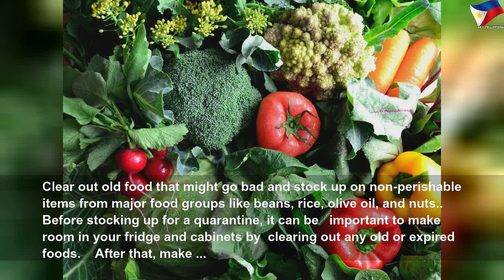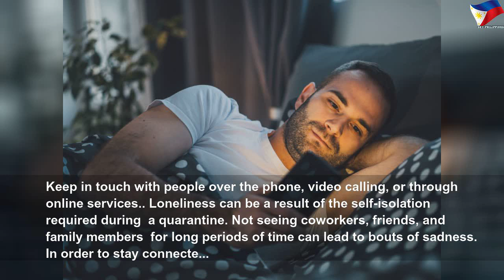How to carry on with your life during the coronavirus outbreak — from workout tips to quarantine-fr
How to carry on with your life during the coronavirus outbreak — from workout tips to quarantine-friendly recipes | High Thing
People across the globe are quarantining out of concern for the virus and, in some cases, due to government mandates.